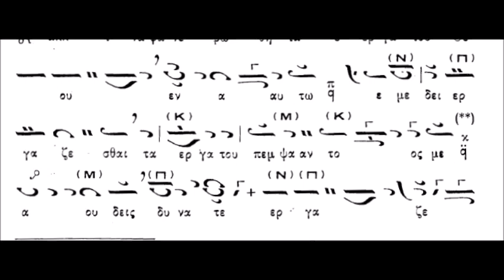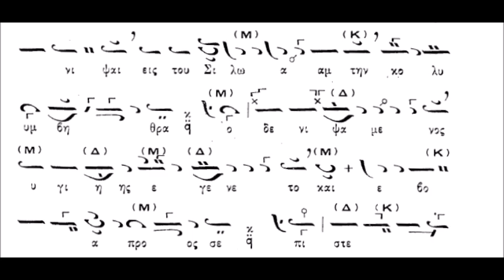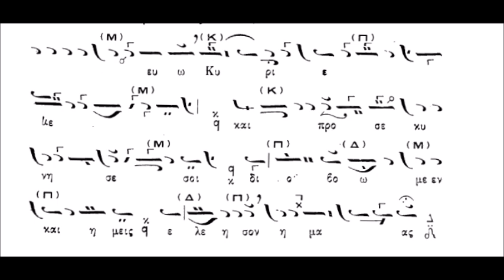Κυριακή του Τυφλού Δόξα Εσπερινού (ΚΑΡΑΜΑΝΗ)